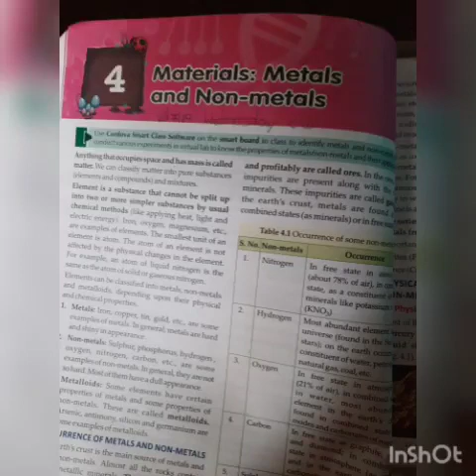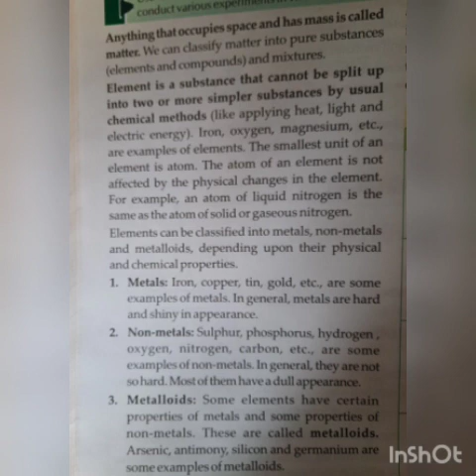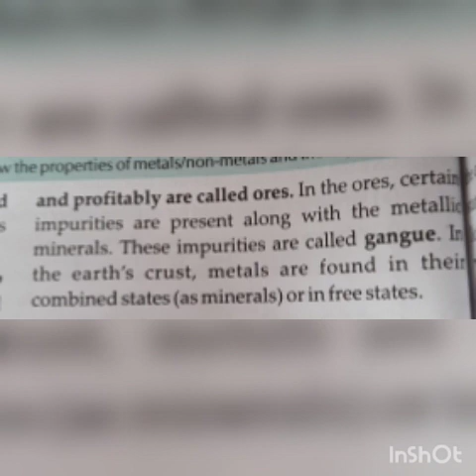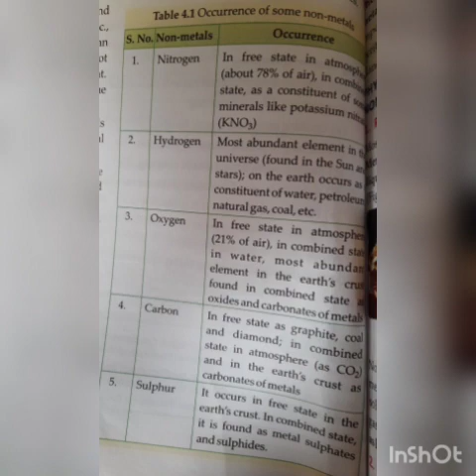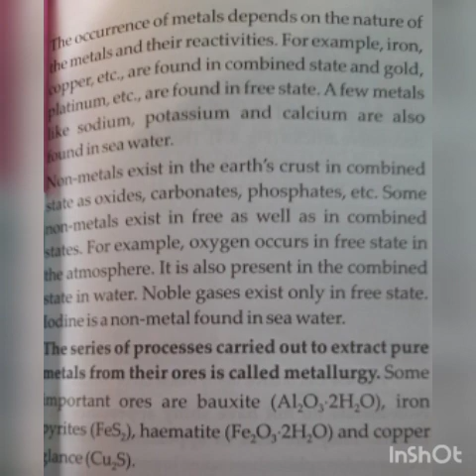8th sub. -Science Ch. 4(module-1)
8th sub. -Science Ch. 4(module-1)